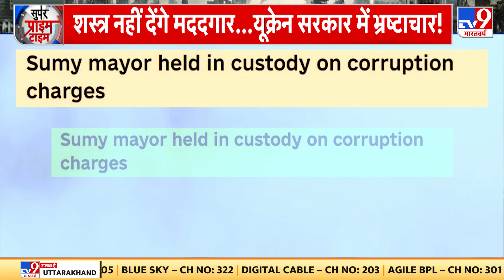कल तक Ukraine का साथ देने वाले देश आज Zelensky की पत्नी के किस काम से हुए नाराज़ | Biden | NATO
जब देश युद्ध से घिरा हो तो शासकों के परिवारों को बड़ा संभलकर चलना होता है। लेकिन Ukraine में ऐसा नहीं हो रहा है। पहले हथियारों में भ्रष्टाचार के आरोप और अब खबर है कि राष्ट्रपति की पत्नी ने करोड़ों रुपये के गहने खरीदे हैं। यूक्रेन में बढ़ रहे भ्रष्टाचार पर पहले ही नाटो और अमेरिका नाराज हैं। रक्षा मंत्रालय के भ्रष्टाचार के चलते सहयोगी देशों ने हथियार देने से हाथ खींचने शुरू कर दिए हैं। ऐसे खराब माहौल में राष्ट्रपति की पत्नी ओलेना का ये बर्ताव छवि खराब करने वाला कदम माना जा रहा है।